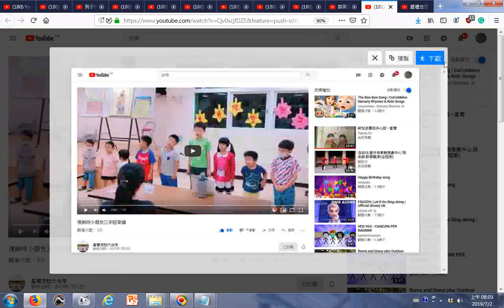20190702瀏覽復興班小朋友三字經背誦基礎忠恕大光寺20190701分享